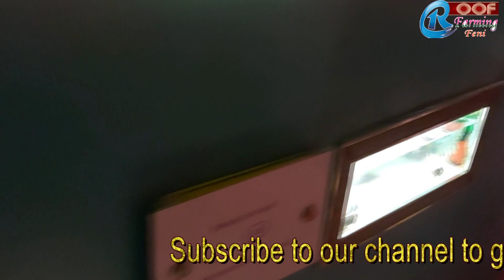বাংলাদেশে সব চেয়ে বড় একুরিয়াম।ছাদ কৃষি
বাংলাদেশে সব চেয়ে বড় একুরিয়াম।